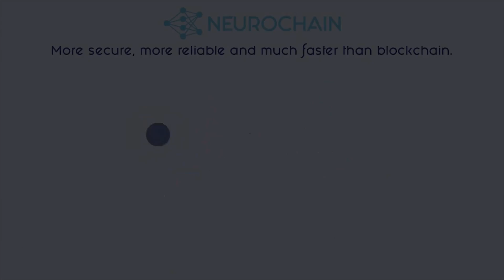NeuroChain - Three new partnerships, Testnet + exchange news!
NeuroChain’s business strategy and blockchain development is taking form. Bruno Delahaye and Billal Chouli discuss three new partnership deals, the Testnet development progress, along with the HODL investor airdrop and latest exchange news.

NeuroChain is a new blockchain based on MachineLearning and ArtificialIntelligence (AI) to improve the capabilities and the performance of distributed systems.